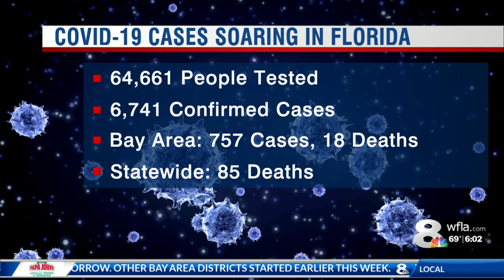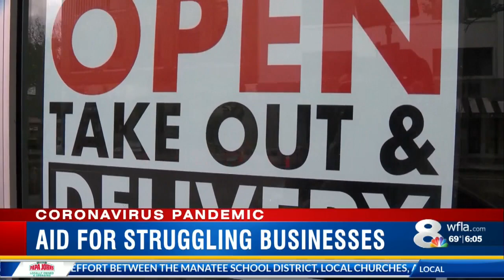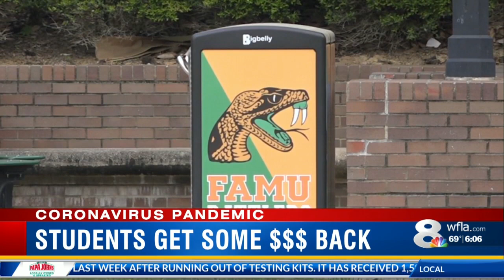Coronavirus: Urgent need for more testing